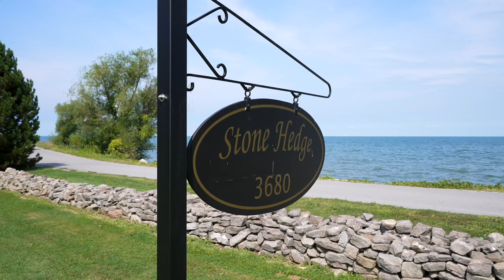3680 Lakeshore Road Beamsville, ON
WATERFRONT Property With 19 Acres! Build your dream home on this very special multi-acre property with expansive views of Lake Ontario. Situated in the heart of Wine Country this stunning property will not disappoint on any level… Locations to A1 Wineries, Golf, Shopping and close to the Border for easy travel option. Approx 15 acres are farmed and a gorgeous post and beam-designed barn/workshop is the beginning of your dream home. Barn/workshop is approx. 2600 sq ft with architectural interest that makes it a bit more than just a barn. In addition to the workshop, there is a cottage-style bunkie perfect for short stays or guests with a third-level turret showcasing the spectacular views. The barn/workshop is serviced with hydro, septic and water (cistern). A truly special property.